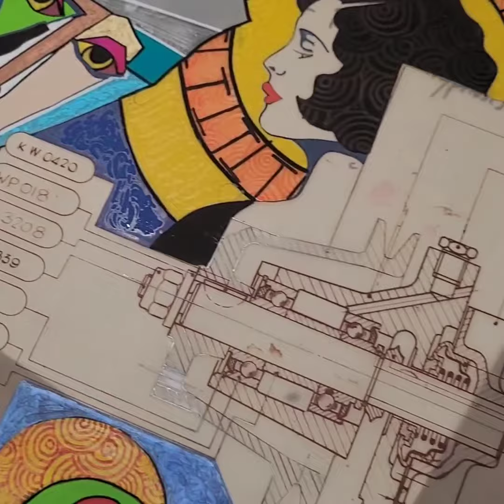Honour to the women for this last drawing of the year 2023. Floating through the 20s